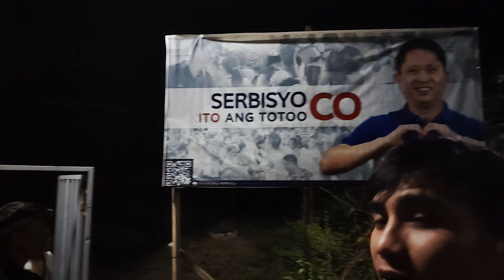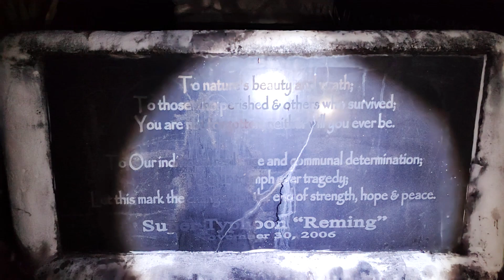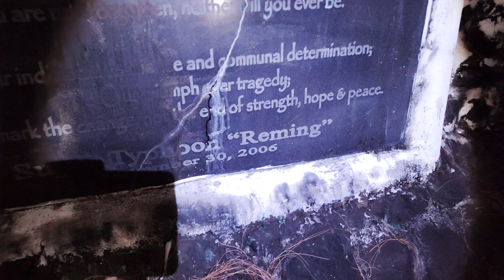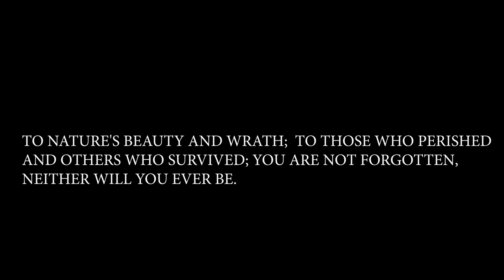NAGTANONG YUNG MULTO KONG PATAY NA SIYA | Super Typhoon Reming| HAUNTED Explorer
TO NATURE'S BEAUTY AND WRATH TO THOSE WHO PERISHED AND OTHERS WHO SURVIVED; YOU ARE NOT FORGOTTEN, NEITHER WILL YOU EVER BE.